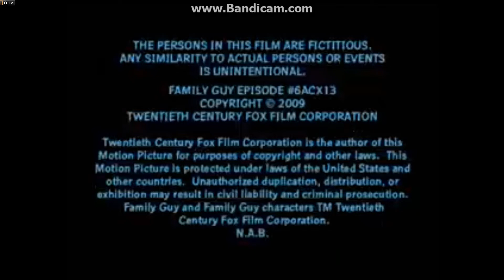20th Television (1995-2009)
Taken my9 of Family guy